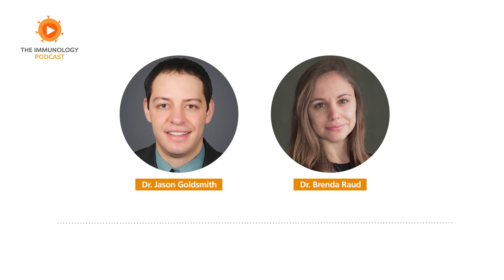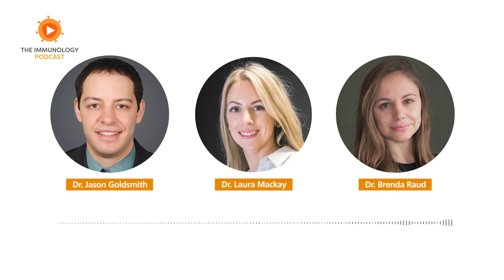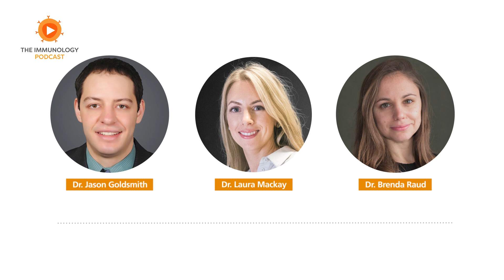Memory T Cell Responses featuring Dr. Laura Mackay | The Immunology Podcast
In episode 32 of the Immunology Podcast, we chat with Dr. Laura Mackay, Professor and Laboratory Head at the Peter Doherty Institute for Infection and Immunity at the University of Melbourne. She talks about her tissue-resident memory T cell research and her ongoing collaboration with Pfizer to identify and validate new targets for cancer therapy.

0:00 Intro and Roundup
25:10 Guest Interview